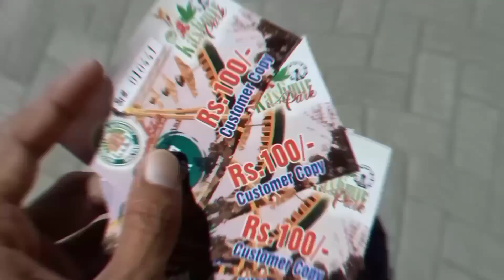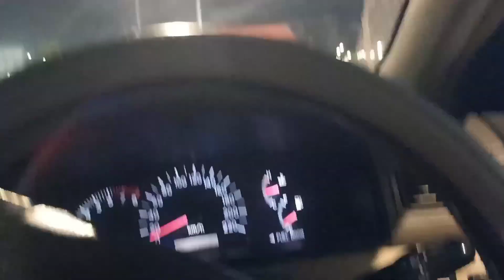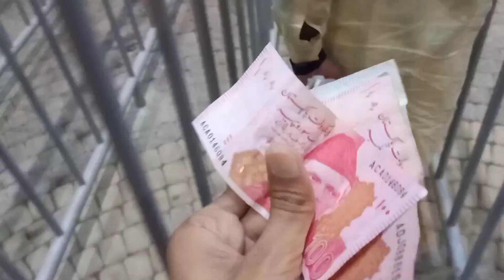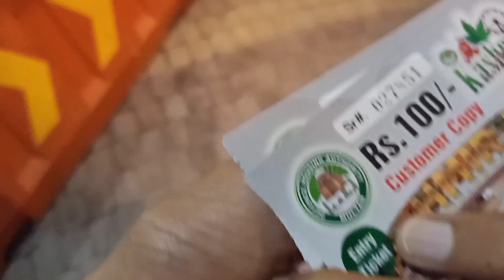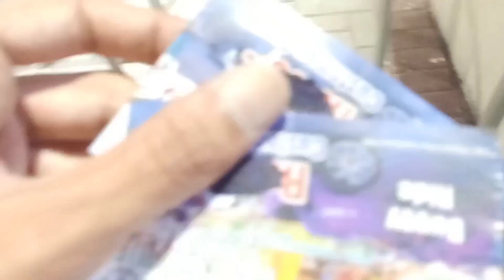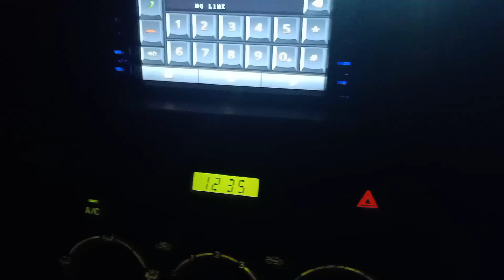Kashmir park DHA Multan | One of the best place for entertainment